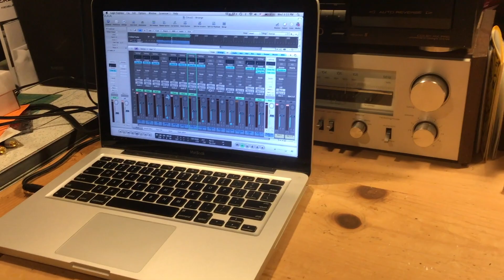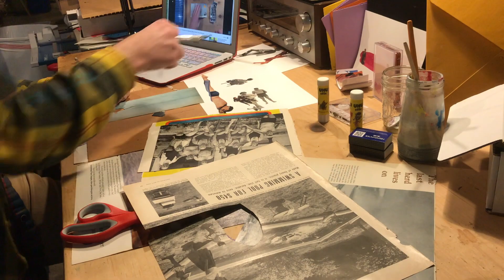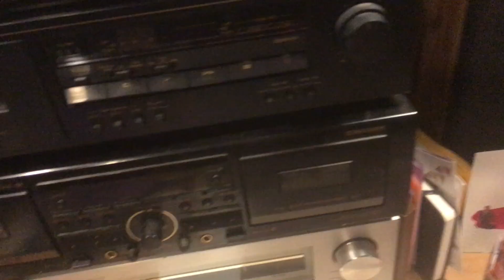Let's Make an Album Vlog Ep. 6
Recording vocals and making an album cover.